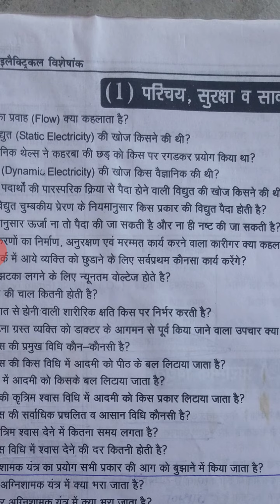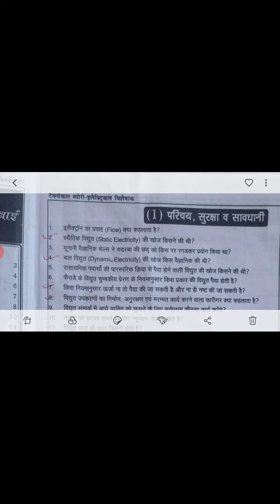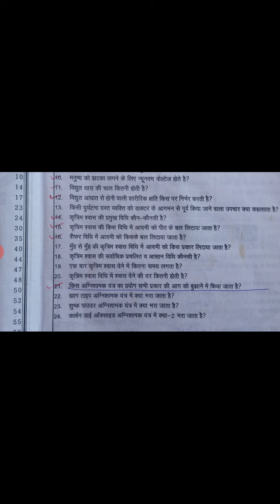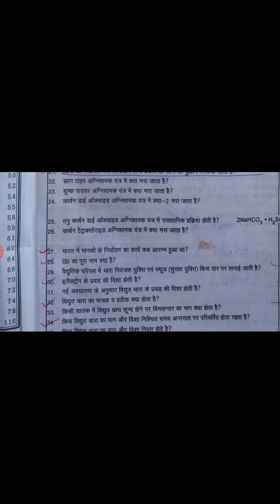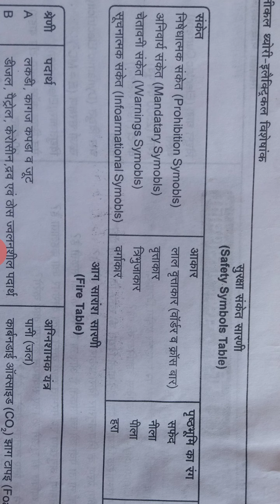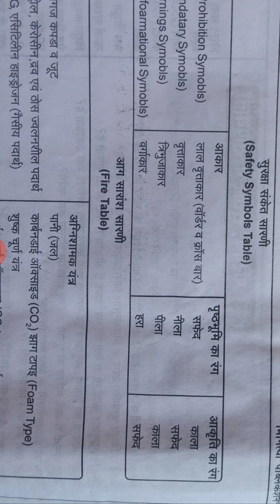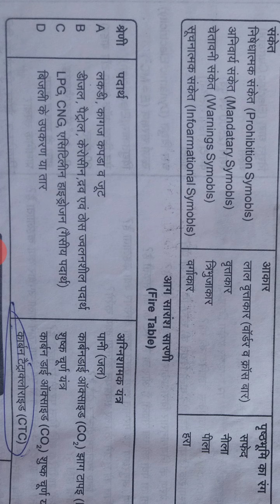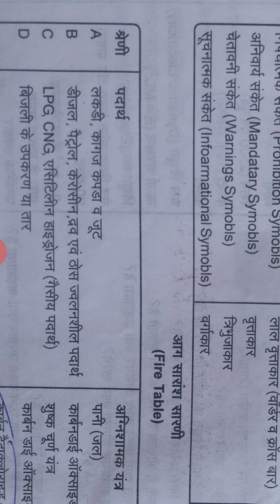प्राथमिक उपचार एवं सुरक्षा सावधानी